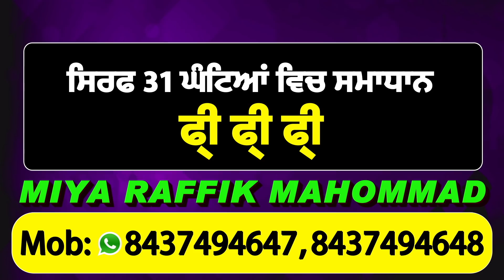Hospital से Punjab Police के DSP Harjinder Singh की गुहार, 'कैप्टन साब बचा लो मेरी जान'